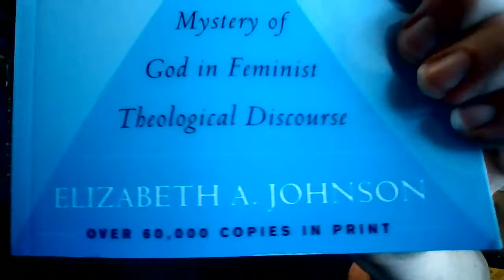0728 - Living on the Edge of Tomorrow